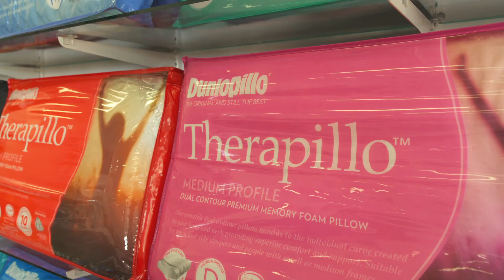Relax Bedding No6 EP17 12th December 2020 (665)